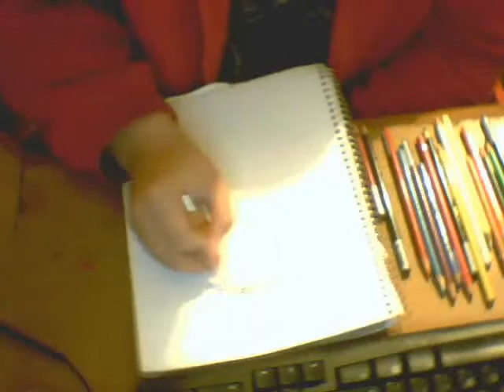Dexter Drawing, and coloring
Bad exposure on my webcam, sorry

Song is
Jingle Bass- Basshunter